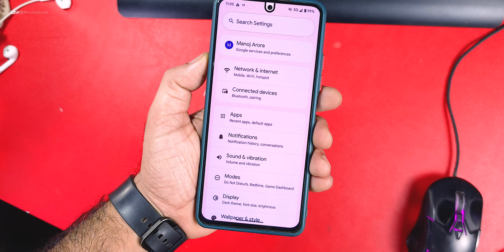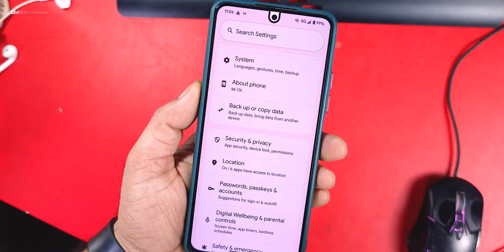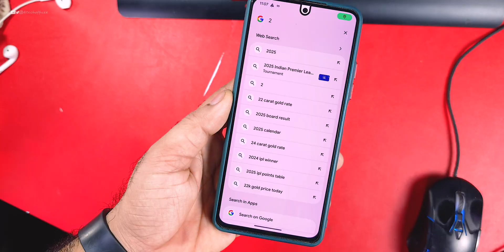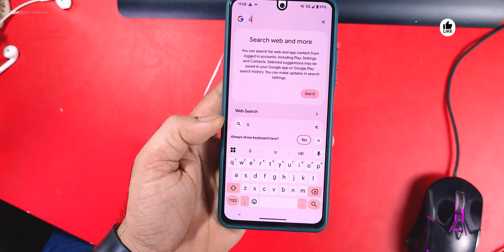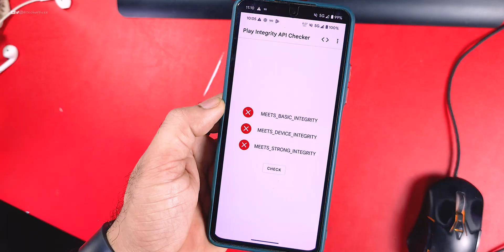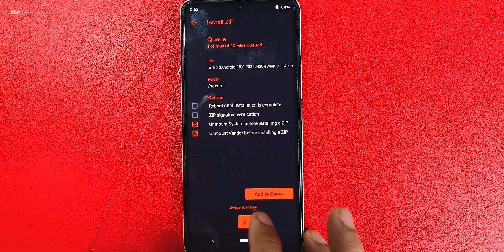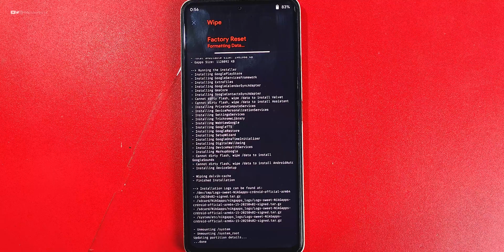The Minimal Experience on Pixel OS | Mi 11x Pixel OS Review, Super Smooth ui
Cheers 😉

pixel os
pixel os update
install pixel os
derpfest
derpfest Review
poco f6
poco f6 hyperos
hyperos update
hyperos 2.2